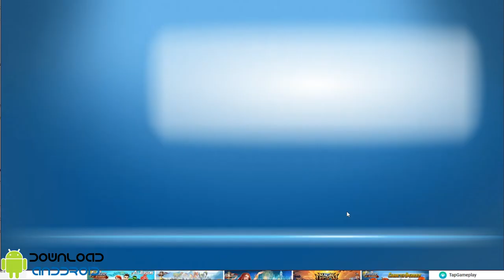MARVEL Avengers Academy 2.14.0 Mod (Free Store, Instant Action, Free Upgrade) APK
After discovering the secret of the Pride, Hydra began hunting down their children, the Runaways. Karolina Dean, Molly Hayes, and Old Lace come to Avengers Academy to find Nico Minoru. With the gang back together, the Runaways aim to defeat Hydra... permanently!

MARVEL Avengers Academy 2.14.0
•Limited-time Runaways event begins!
•Fight Red Skull, Arnim Zola, and Baron von Strucker!
•Unlock Karolina Dean, Molly Hayes, Old Lace, and more!

MOD INFO
1. Free Store
2. Instant Action
3. Free Upgrade
Battle System don't work for a knonwn bug, cannot do anything about that error
Cannot open capsules with the mod, you need to open using the original version